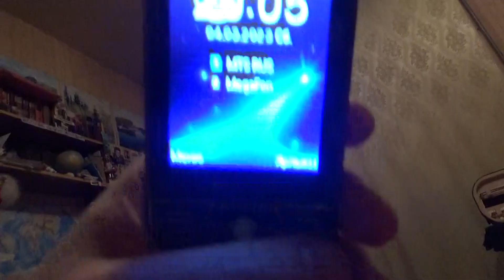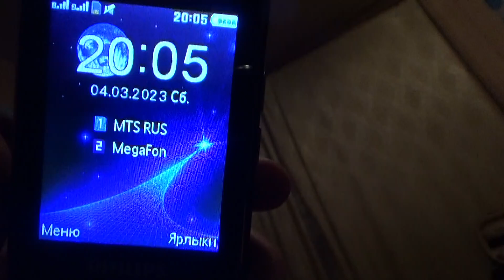После дневного сна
4 марта 2023г